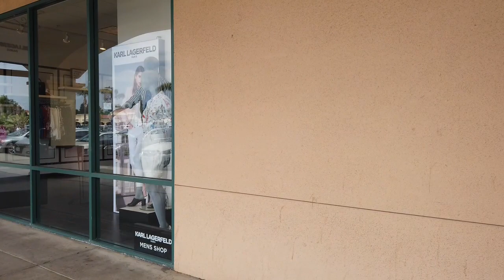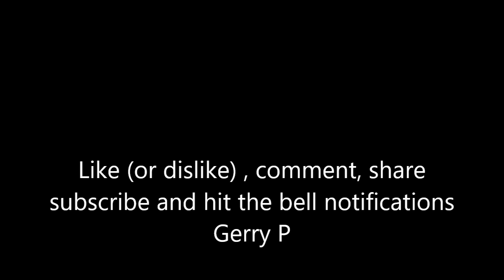Walkaround LA Camarillo Premium Name Brand Outlet Shopping drive from Los Angeles